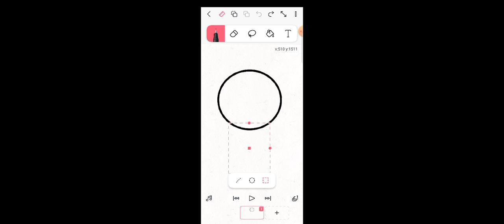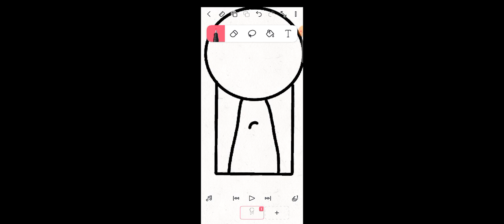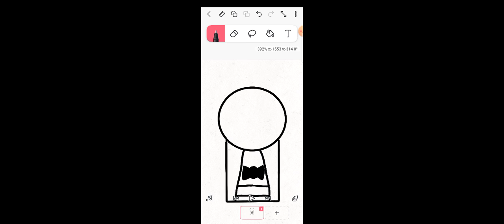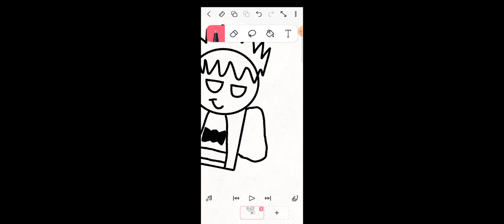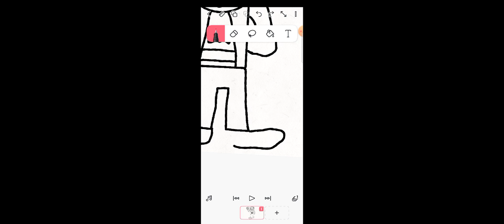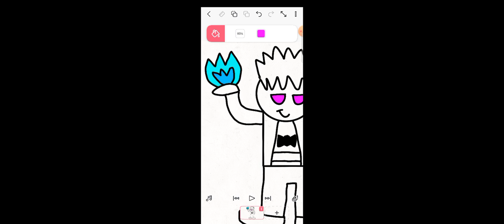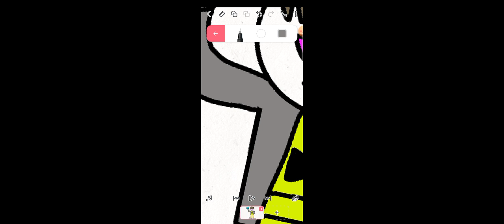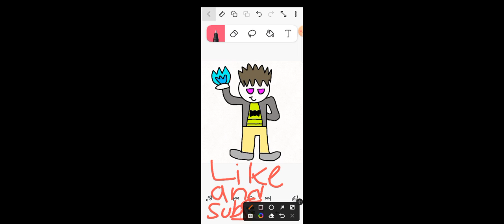How to draw my fusion like Me and Ben (ULTIMATE FUSION MASTERPIECE)